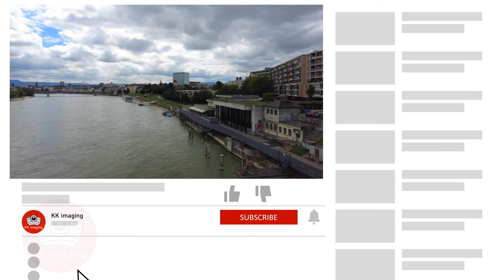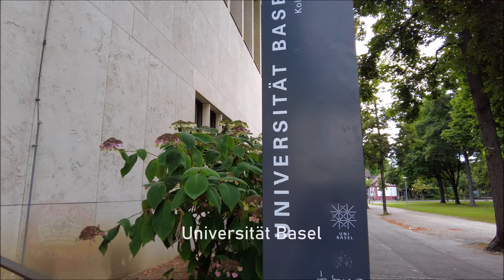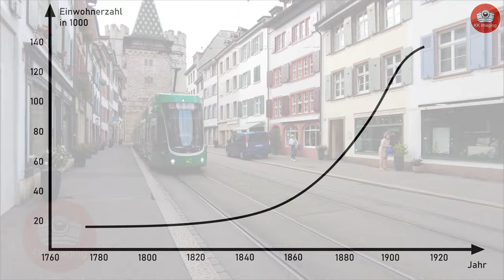Basel - Geschichte im Zeitraffer | Spuren der Geschichte in der heutigen Stadt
In diesem Video seht ihr eine Kurzfassung der Geschichte von Basel. Von der Gründung bis zum heutigen Tag wird die Geschichte sehr vereinfacht und schnell wiedergegeben. Dazu seht ihr Aufnahmen aus dem modernen Rothenburg und der umliegenden Gegend. Hier werden vor allem Zeitrafferaufnahmen und Karten gezeigt.

Fehler im Video: Eröffnung des Flughafens Basel-Mühlhausen war 1946 und nicht 1953